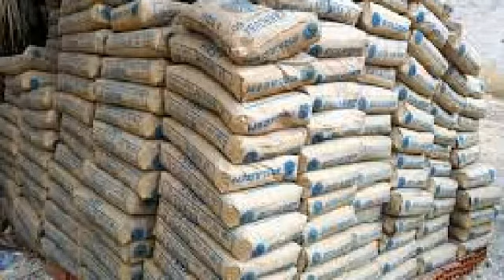सपने में सीमेंट देखना| Sapne me Cement dekhna| Seeing Cement in dream meaning in Hindi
सपने में सीमेंट को अलग अलग अवस्थाओं में देखने का क्या मतलब होता है.